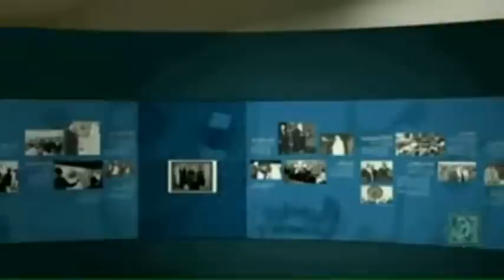King Faisal Islamic Art Gallery Saudi Arabia & London Exhibition Interview & Speech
Jaxsprat's Unique Collectibles "If it's unique, we have it"

1) Al Faisal Exhibition which (2008 AD) was held at
different places in the kingdom. This Exhibition was organized by the center.

2) A collection of remarkable historic photographs taken by Princess Alice, the granddaughter of Queen Victoria is being exhibited in London. This rare collection documents the first British royal visit to the kingdom of Saudi Arabia in 1938 and that of the only member of the British royal family to have met King Abdulaziz the founder of the kingdom of Saudi Arabia.

King Faisal s devotion to Islam and its traditions were hallmarks of his life. King Faisal Centre for Research and Islamic Studies/ King Faisal Art Gallery was born out of respect for our strong beliefs and because of the significance we attach to Islamic culture and learning. Early Muslims were acclaimed for their advanced scholarship and sophisticated artistic abilities. They mastered techniques and innovated methods in an outstanding range of disciplines, including literature, philosophy, architecture, art, music, and the sciences. Islam inspired a sense of unity and purpose, unleashing collective and individual creativity and a thirst for knowledge. Today we are blessed with the rich fruits of these talents and intellectual journeys. The Prophet Muhammad extolled his followers to read and learn. The seeking of knowledge is incumbent upon all Muslims. Through our libraries, rare manuscripts, exhibitions, and lectures we seek to provide paths along which succeeding generations can claim the legacy of learning. The Prophet Muhammad extolled his followers to read and learn. (The seeking of knowledge is incumbent upon all Muslims.) Through our libraries, rare manuscripts, exhibitions, and lectures we seek to provide paths along which succeeding generations can claim the legacy of learning. King Faisal Centre for Research and Islamic Studies takes pride in preserving and promoting Islamic heritage and in encouraging research so these traditions can continue. The Centre is a forum for the eloquent statement of Arab-Islamic culture. If, as a result, scholars are influenced and inspired, and if valuable knowledge comes to light and is imparted to a wide audience, our objectives will have been achieved

'Like' and Share this fan page. We value your support
Join the great online shopping social network of Addoway